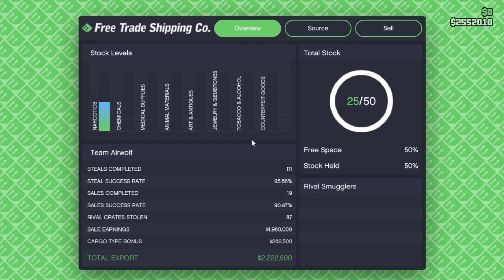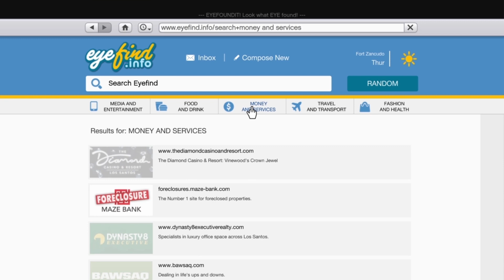Grand Theft Auto Online: Air Freight Cargo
The clue on what this video is about is in the title.